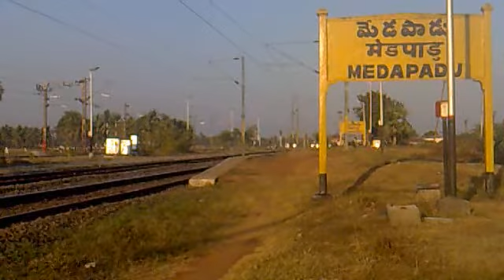BBS - SBC Prasanthi Express passing through Medapadu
Shot this video on 15th January, during rf session with Amar